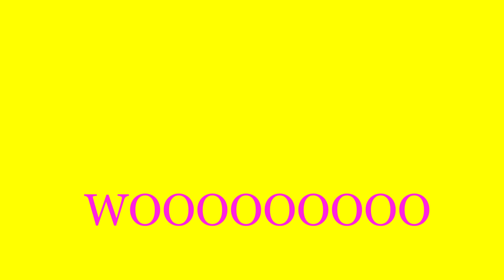joe biden pronounced dead this morning